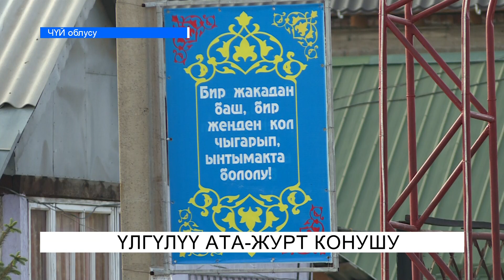Үлгүлүү Ата-Журт конушу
Новоповловка айыл аймагында жайгашкан Ата-Журт конушу  үлгүлүү айыл деп табылды. Тазалыгы эле эмес, элинин ынтымактуулугу, уюшумдуулугу менен копчулук айылга үлгү боло алган конушта 700 түтүн уй-бүлө жашайт. 2008-жылы түптөлгөн үлгүлүү  конуштун жашоочулары бала-бакча, мектеп жана мадиният үйүнө муктаж